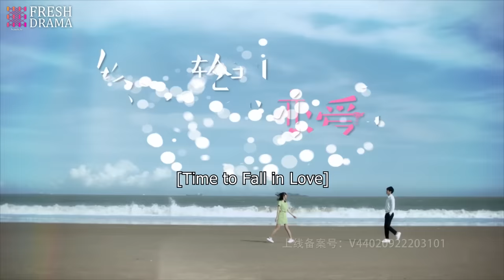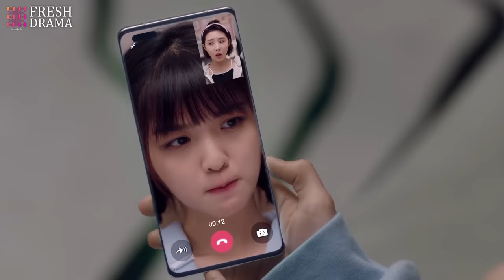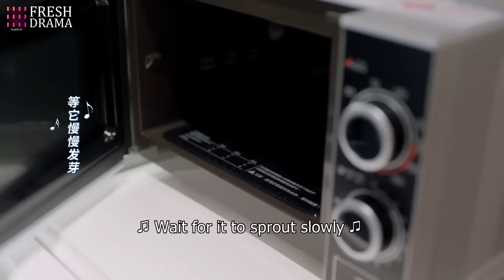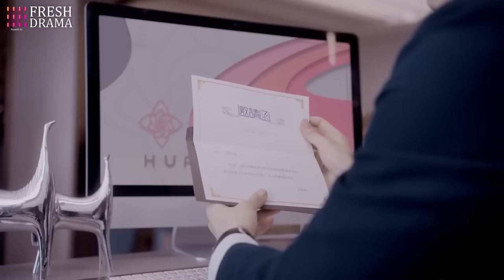【Multi-sub】Time to Fall in Love EP06 | Luo Zheng, Lin Xinyi, Yang Ze | Fresh Drama